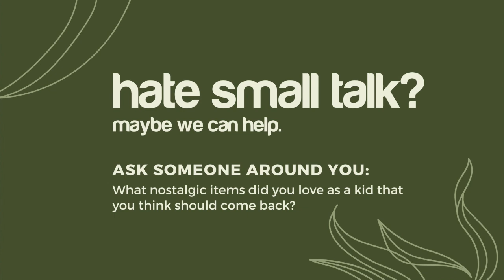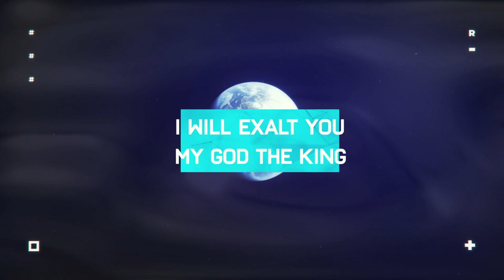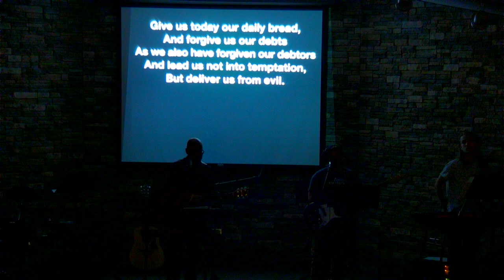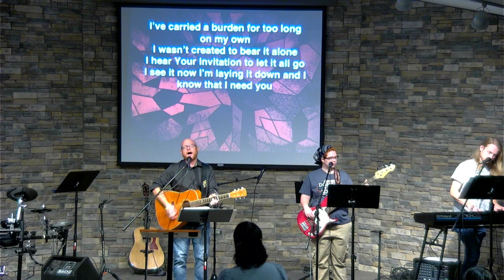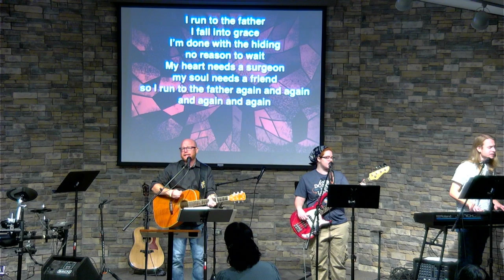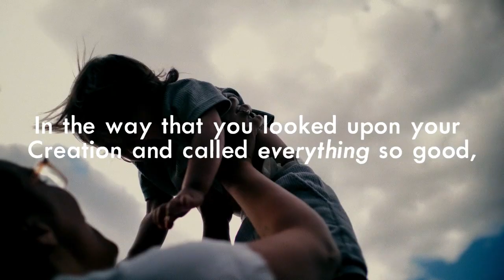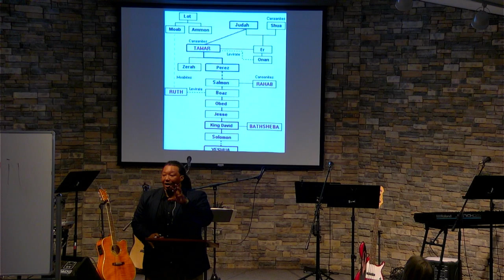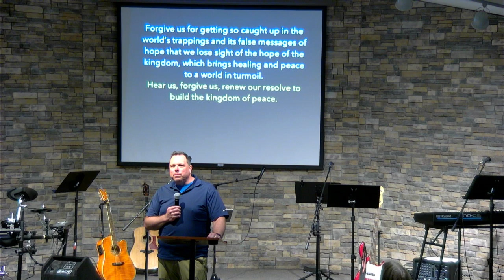The Vine Sermon with Jude Austin - 30 June 2024